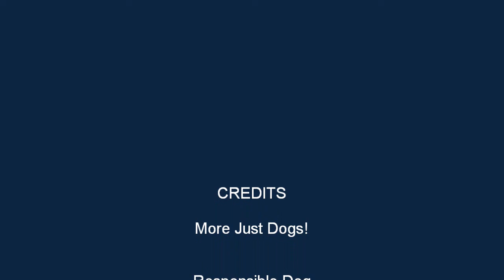More Just Dogs.wmv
Smokey (Husky), Darwin (Dobie), Boudicca (JRT), Bamboo (Tibetan spaniel), Cooper (Lab), Bella and Baxter (Havanese).  Working on teaching impulse control, calm behavior, attention